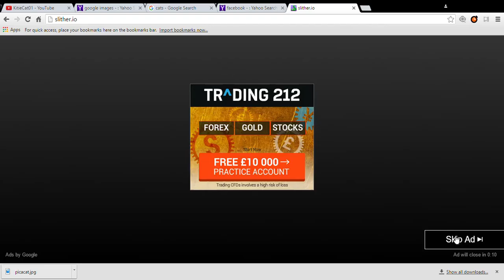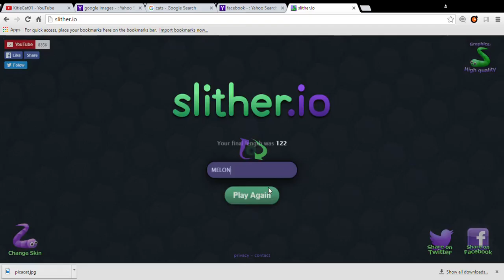Slither.io #1 with OMG it's melon xox